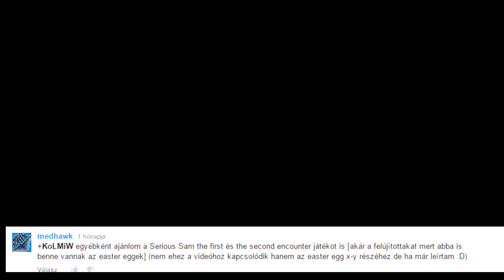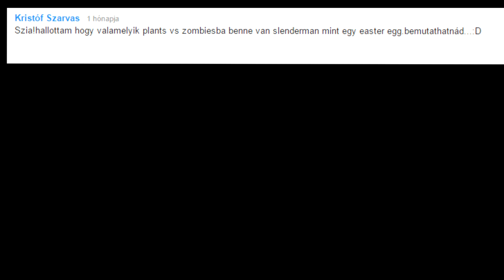Easter Eggek videójátékokban #6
1 hónap kihagyás után újra készítettem Easter Egges videót.